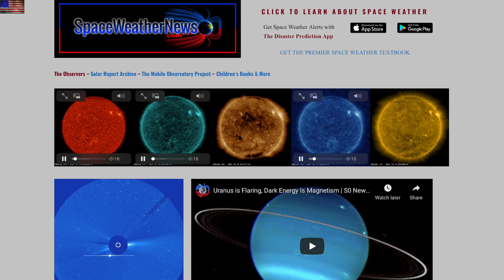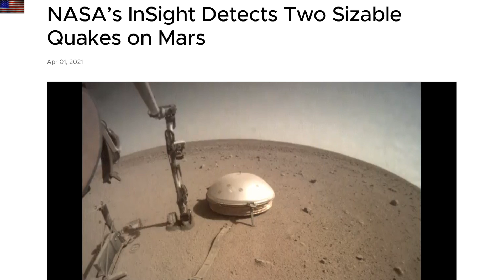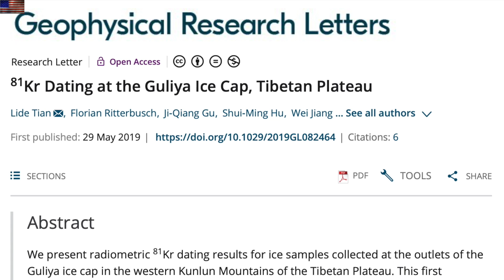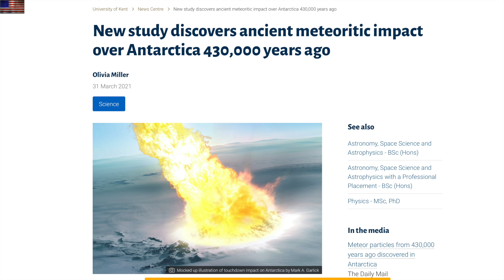Plasma Strike in Antarctica, Mars Quakes, US Quake Watch | S0 News Apr.2.2021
This video contains footage owned by Periscope Films; it is in-part usage without sound.